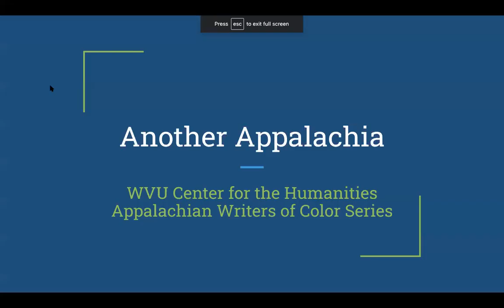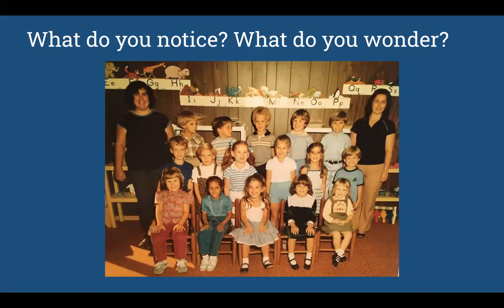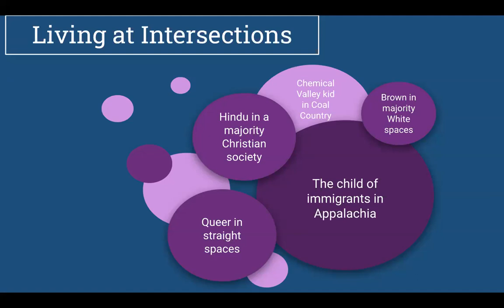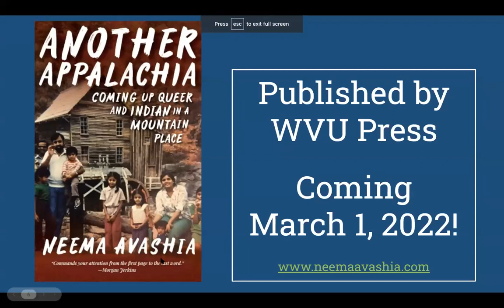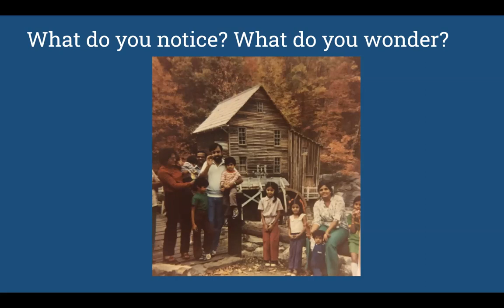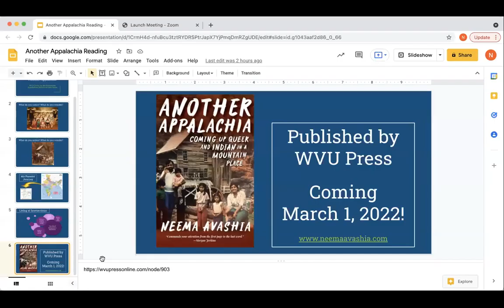Appalachian Writers of Color Series featuring Neema Avashia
In our second year of celebrating Appalachia’s rich and diverse voices, our kickoff reader is Neema Avashia, author of Another Appalachia: Coming up Queer and Indian in a Mountain Place, forthcoming from West Virginia University Press.